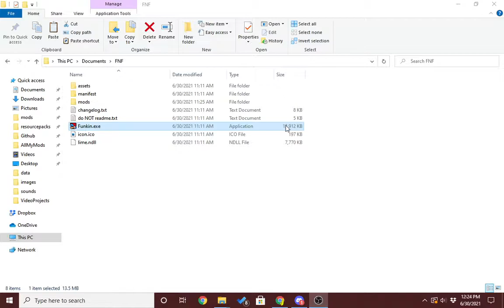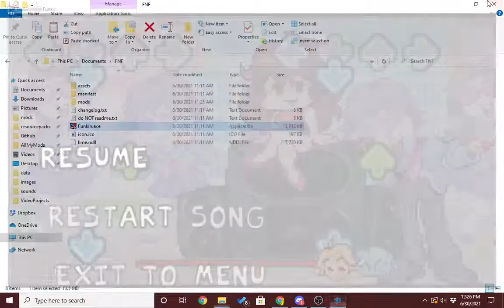Friday Night Funkin' mod (not clickbait)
The mod:
(It too hard I dare you to beat it)